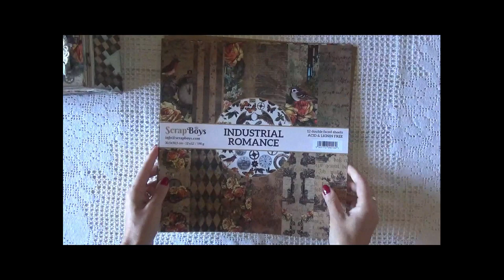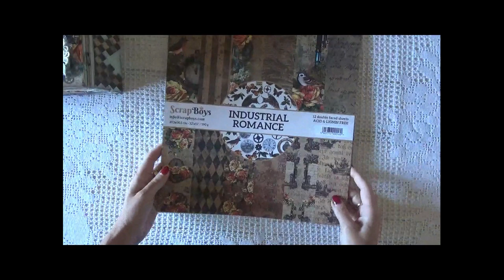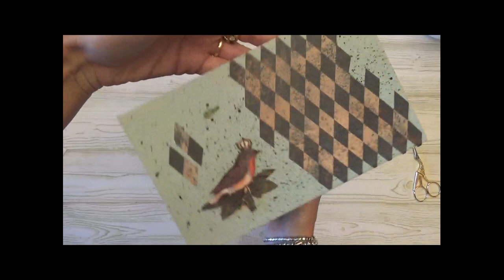Scatola decorata "Industrial Romance" Scrapboys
💛💛💛💛 Scatola decorata con album Industrial Romance di @Scrapboys.
Questo è il mio primo progetto come Design Team in questo meraviglioso gruppo. Di semplice realizzazione solo grazie ad acrilici, carta e un po di fantasia.
Lascia un commento e dimmi cosa ne pensi.

💛💛💛 Prodotti da me preferiti ed utilizzati per realizzare i miei progetti: